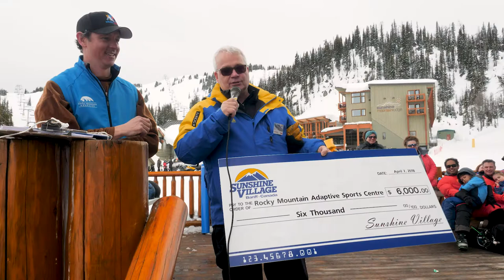Weekend Recap April 7th & 8th | Tim Hus | Banff Sunshine Village | April 17/18